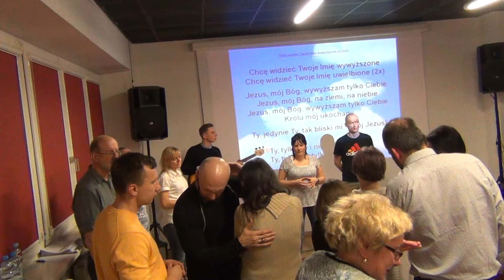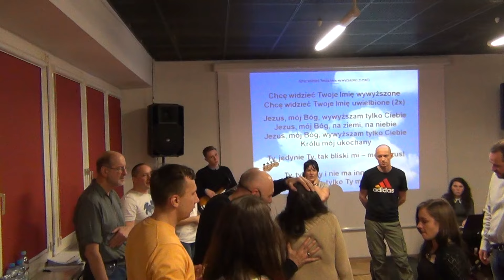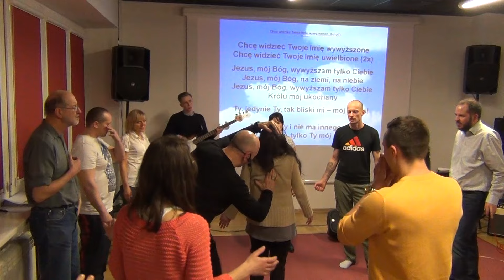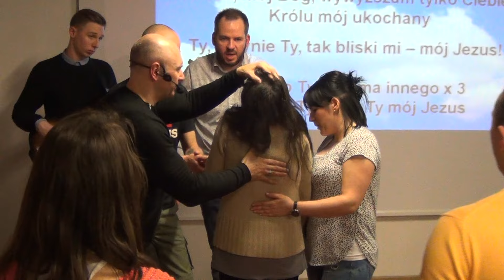c3-KOŚCIÓŁ MOCY-uzdrawianie i uwalnianie(W-wa,spot.uzdrowieńczo-uwolnieniowe5.3.2016)A.A.Cerońscy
Pobierz nauczania w formie mp3